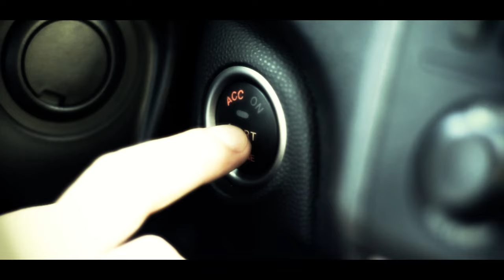Juan Pastor - Traficantes del Swing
Music video by Juan Pastor performing Traficantes del Swing. (C) 2016 SANTO GRIAL PRODUCCIONES